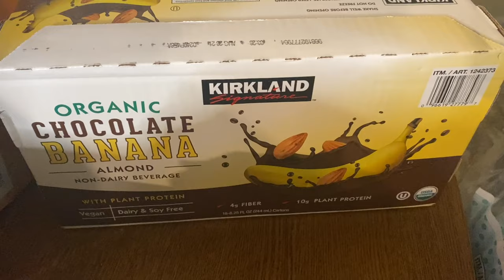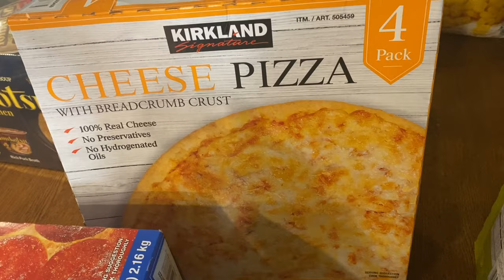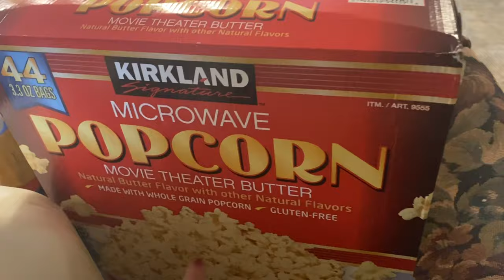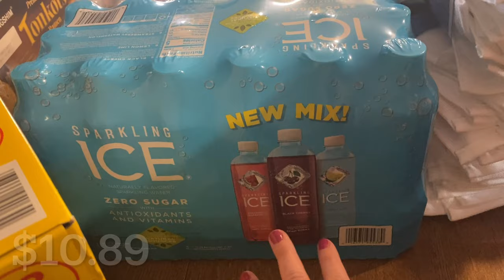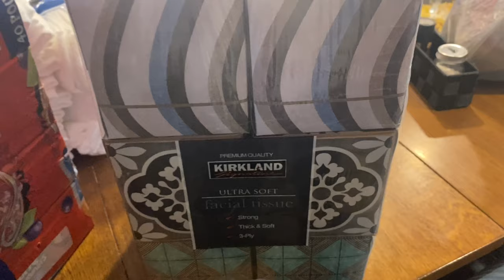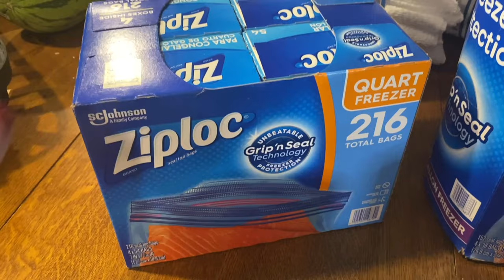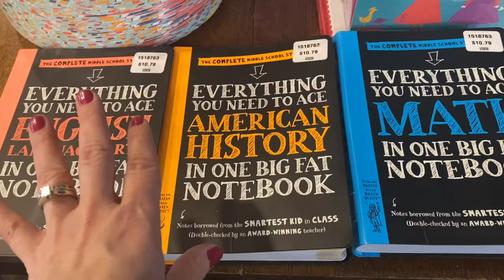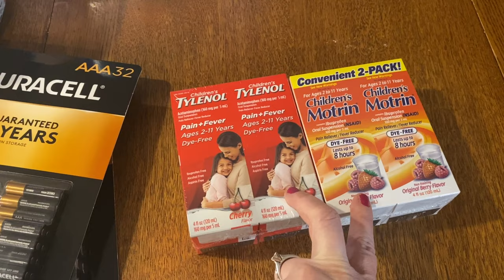First Costco Haul || Pros and Cons/ Cost of Items/ I spent $510.61 || Mom of 10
I hope you enjoyed my first Costco Haul! Today I go over the  Pros and Cons of shopping at Costco.
Was it worth it? I think it was totally worth going once a month to just check out things that would maybe last longer and I wouldn't have to pay so much.
Cost of items: I added the cost of some items to the bottom of the screen so you can get an idea of what some things costed
How much I spent: I spent $510.61
Costco membership is $60 a year!

➡️10 Quart Power XL Air Fryer Pro